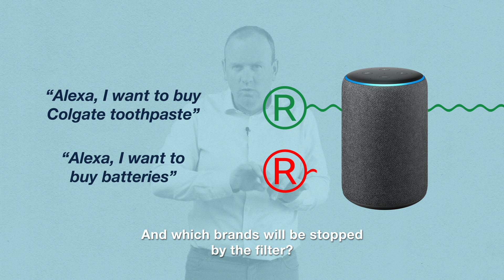How can AI change customer experience?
How can AI change customer experience? I believe there are 2 sides to this story! Find out the answer in the 8th edition of my SummerInsights videos!